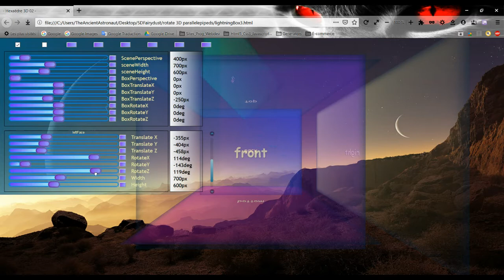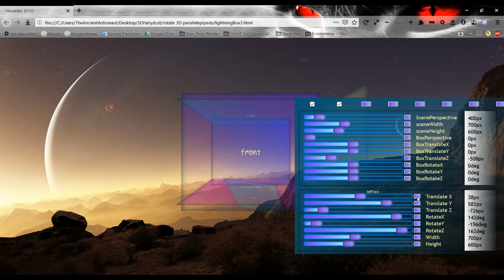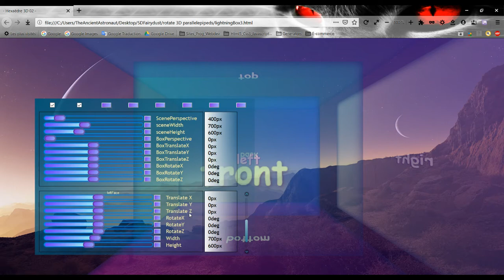Toggle rotate X Y Z & translate X Y Z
Matrix totally reversed today...😊🤪🥳